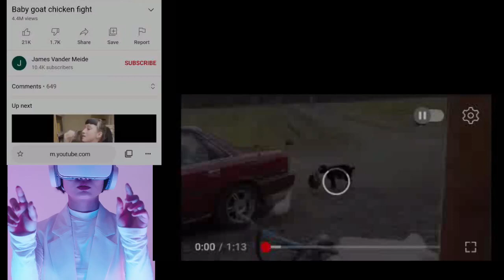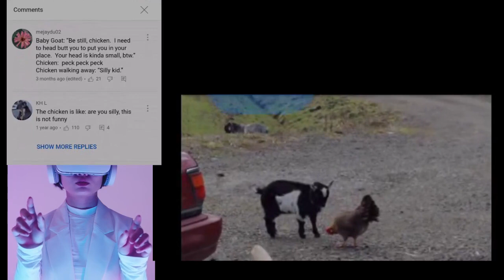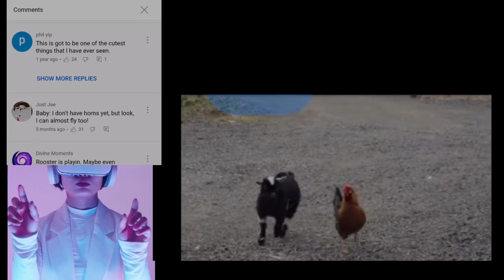Baby goat and chicken fight